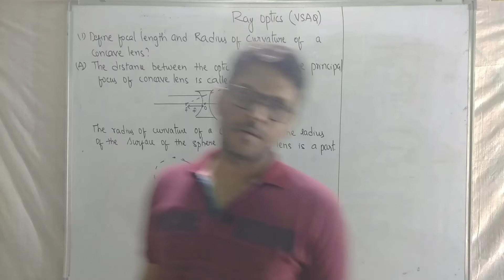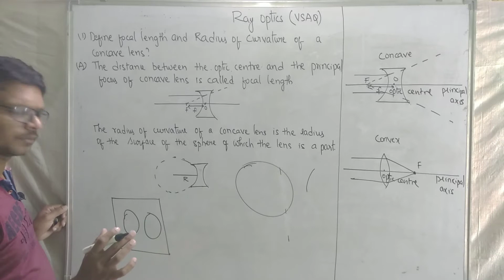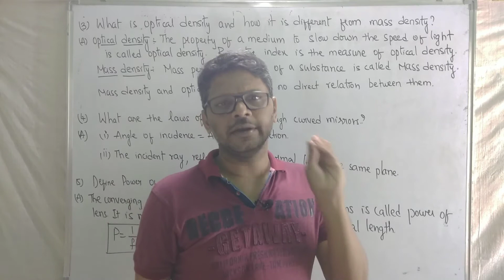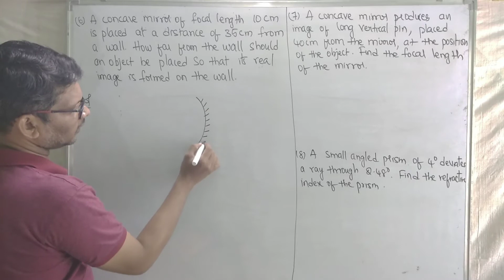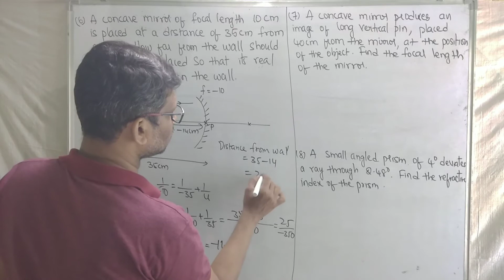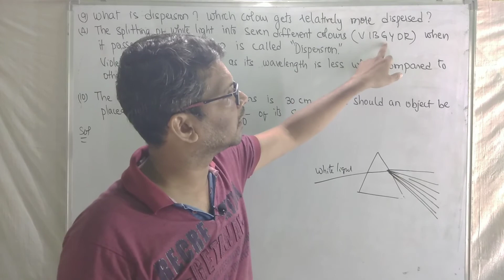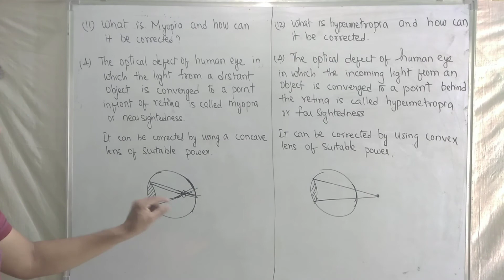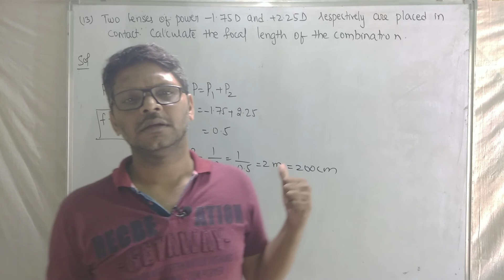Ray Optics - Very Short Answer Questions - 2 marks Question and Answers - Physics Simplified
In this video, I have discussed all Very short answer Questions or  2 marks questions of Ray Optics lesson.